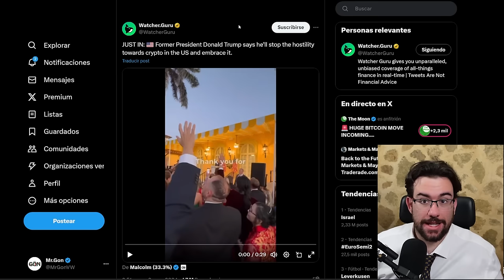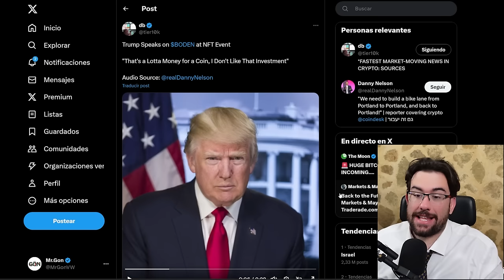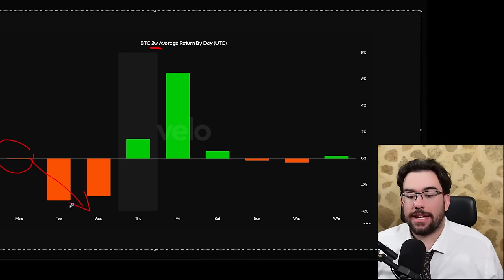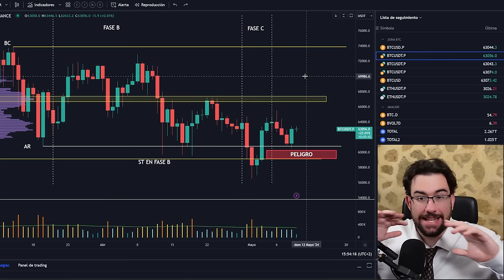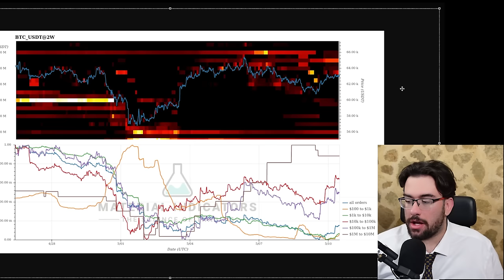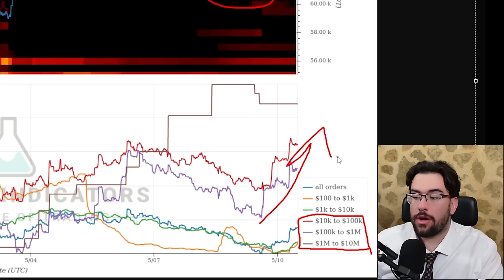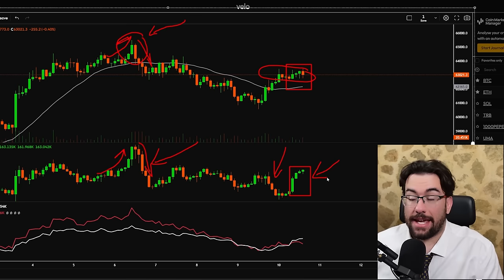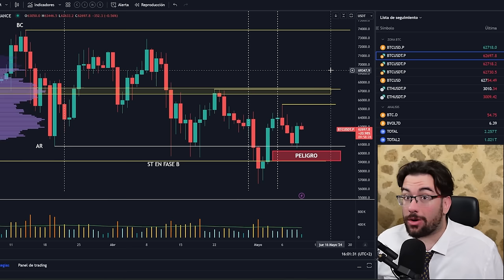🔴ATENTO: "ACABARE Con Las HOSTILIDADES Hacia BITCOIN" ¿REGULACION FAVORABLE? - Analisis BTC